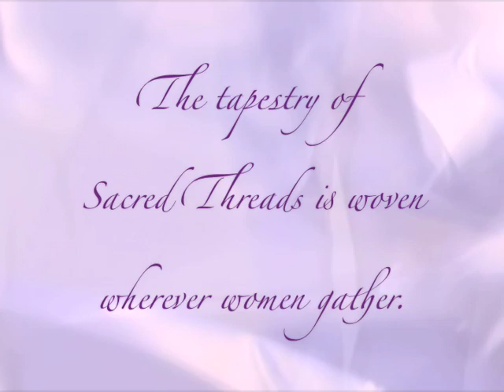Sacred Threads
A web video for Sacred Threads from their first Women's Conference on Inclusivity, Collaboration & Empowerment. Produced by NoWickiProductions.com - creators of simple, impactful, web videos and book trailers.